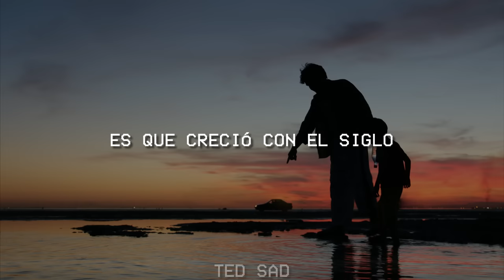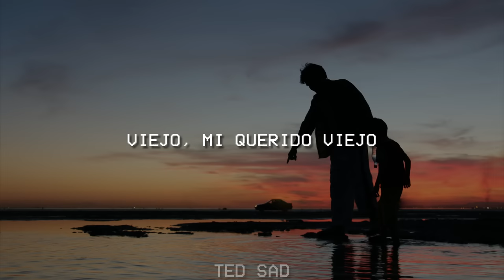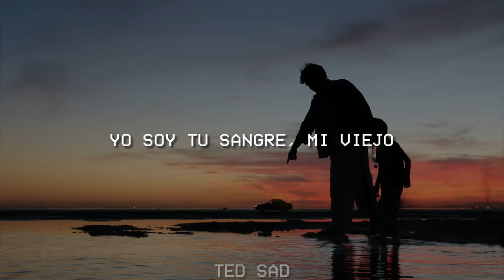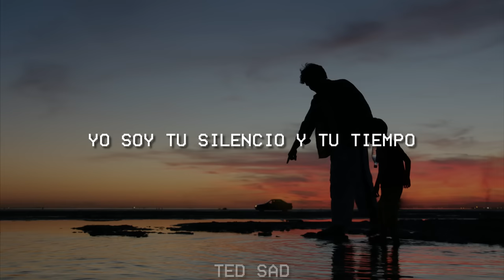Piero - Mi Viejo (Letra/Lyrics) | Es un buen tipo mi viejo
🎵Piero - Mi Viejo

🎤 Letra: